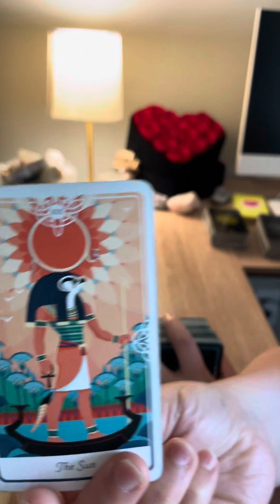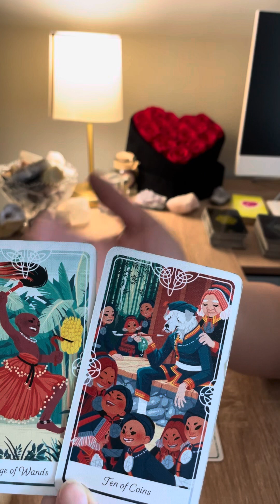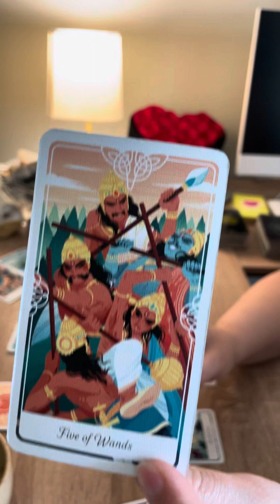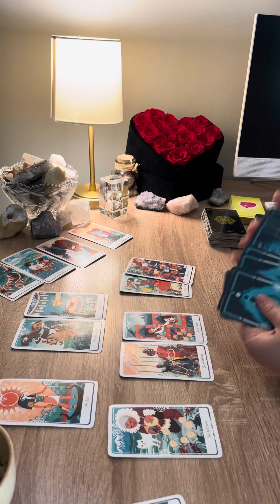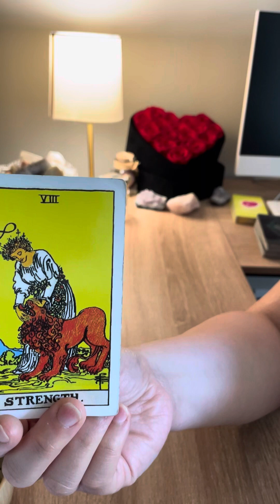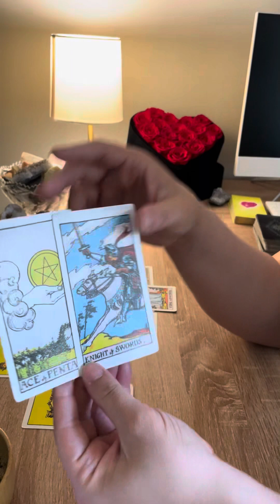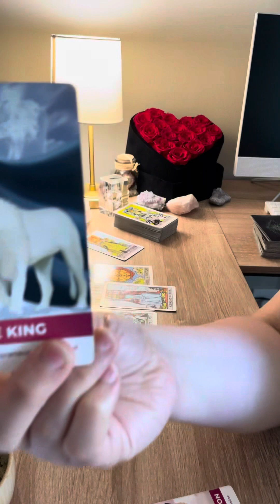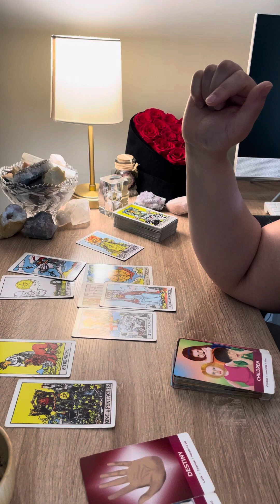ARIES ♈️ ON A MISSION AND THERE IS NO STOPPING YOU…